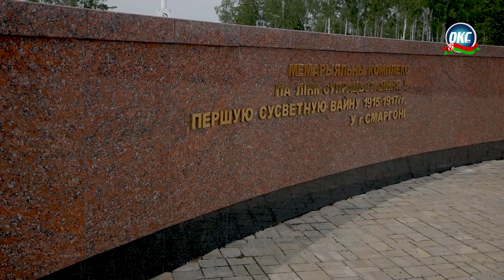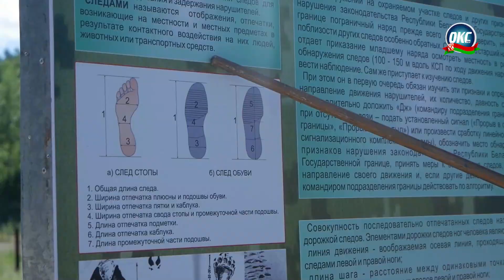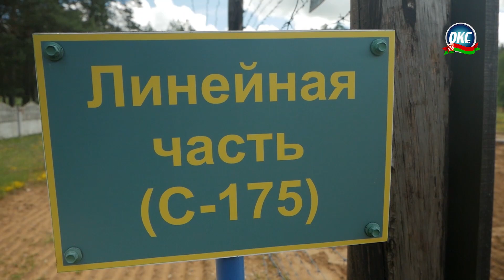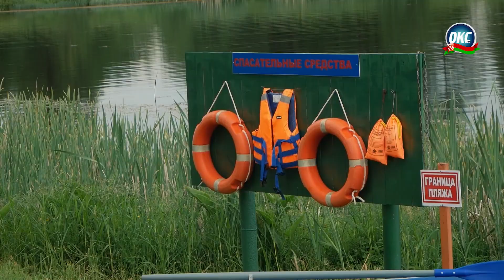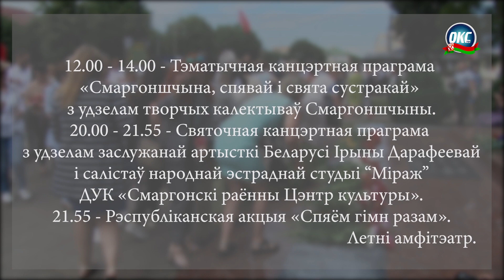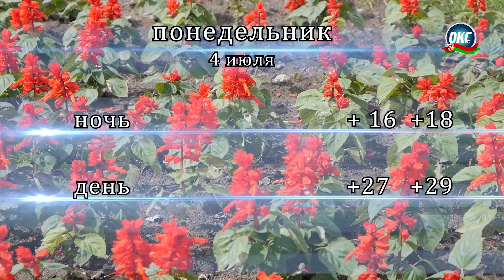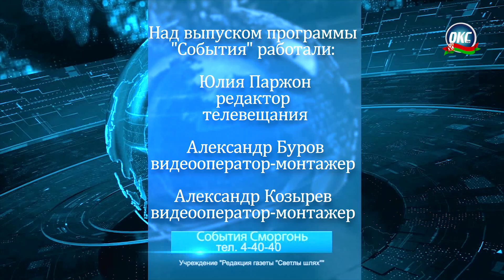Программа "События" от 01 июля 2022 года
00:00 Вступление
00:19 Сморгонь – Гусев: города-побратимы обсудили дальнейшее сотрудничество
05:10 Выпускники лицея получили «путёвку» во взрослую жизнь
10:56 Какая она, армейская жизнь: школьники отдохнули в военно-патриотическом лагере «Рубеж»
15:48  Водоём по улице Гагарина: качество воды на контроле специалистов
17:37 3 июля - День Независимости Республики Беларусь
19:10 Прогноз погоды